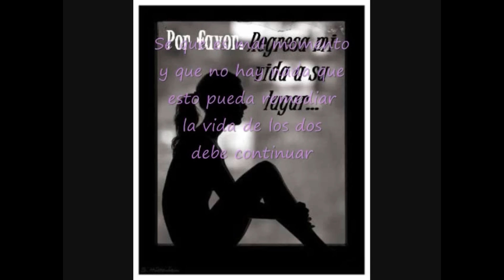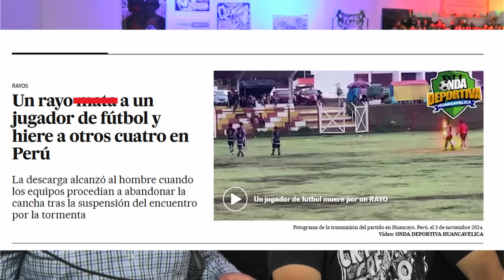EP-79 COMIDA Y DESPERDICIOS | PELICULAS CHAFAS | TVNOVELAS | HISTORIAS DE FRONTERA Y MUCHO COTORREO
Hermanas y Hermanos Malviaja2 bienvenidos a un nuevo episodio repleto de risas y cotorreo, esperemos que alegre su dia y tengan un momento de relax!
gracias como siempre por todo su apoyo!

Conviértete en miembro del canal, unete a nuestro servidor de discord